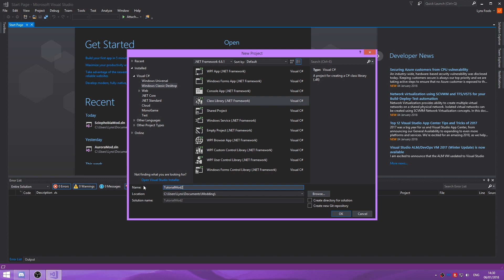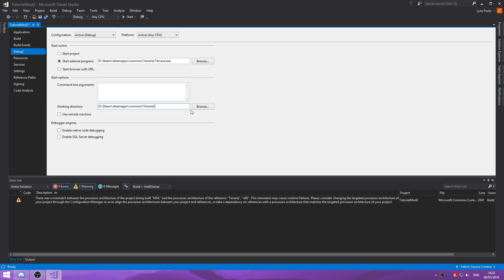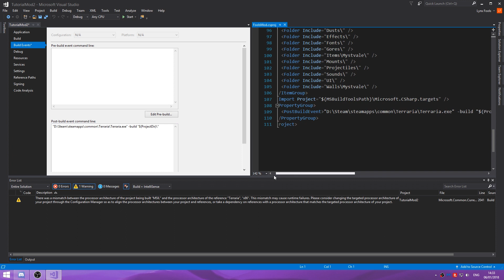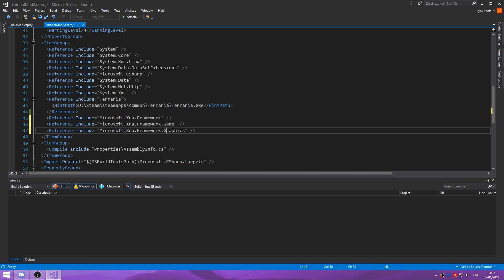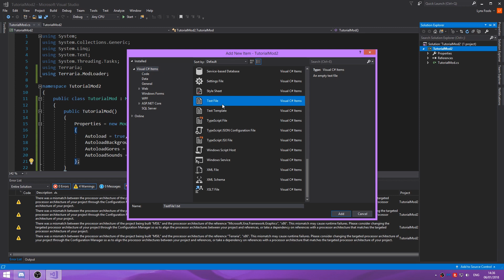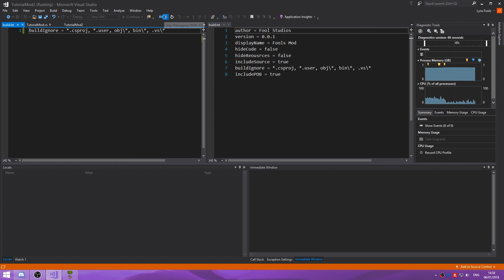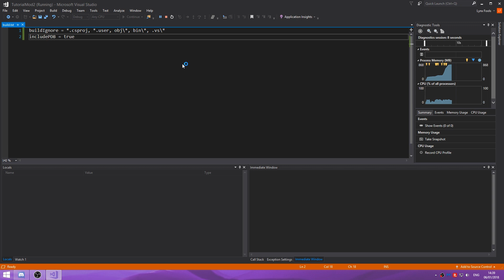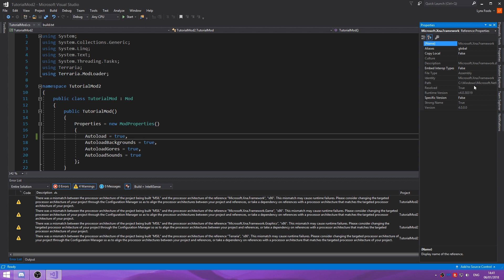OUTDATED! - Terraria Modding Tutorial - Setting Up a Mod in Visual Studio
► Video Information

In this episode I show you how to setup a mod using Visual Studio. This is if you don't want to use the Mod Skeleton. I believe this works for Mac as well.

Terraria Modding is a fun hobby to have and if you are a member of the Terraria community then you have likely come across mods in the past such as the Calamity mod or mods that allow you to cheat and test things such as the HERO mod which is a mod that I use alongside any mod I create to allow me to test out items and everything before going to far ahead and going to a point of no return.

Setting up your modding environment is extremely easy, all you do is download tModLoader and launch the tModLoaderInstaller jar and you are pretty much done.

As long as you know some C# you are ready to code.